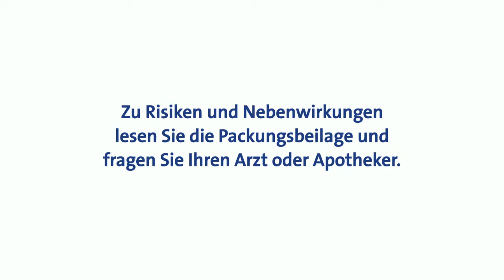Hevert Arzneimittel - Wissenswertes zu B-Vitaminen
Im Rahmen der Produktlounge spricht unsere Moderatorin Silke Samel in einem moderationsgeführten Gespräch mit Herrn Dr. med. Jan-Christoph Wollmann, Leiter Scientific & Regulatory Affairs bei Hevert-Arzneimittel GmbH & Co. KG, über die wichtige Gruppe der B-Vitamine.
Unser Körper benötigt B-Vitamine. Diese helfen mit, uns Energie bereitzustellen -- für die Kraft, in Schwung zu bleiben. B-Vitamine wie B12 und Folsäure sind an der körpereigenen Energiegewinnung beteiligt und steuern viele weitere wichtige Stoffwechselprozesse. Zudem brauchen wir B-Vitamine, damit unser Nervensystem, unsere Herzfunktion, die Blutbildung und das Immunsystem richtig funktionieren. Erst mit ausreichend B-Vitaminen wird der Körper leistungsfähig. Energiegeladen fühlen wir uns körperlich und geistig fit.